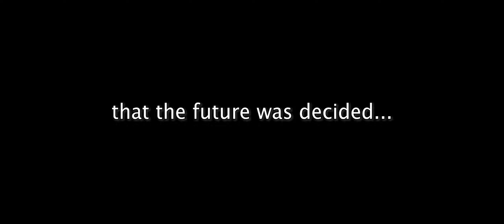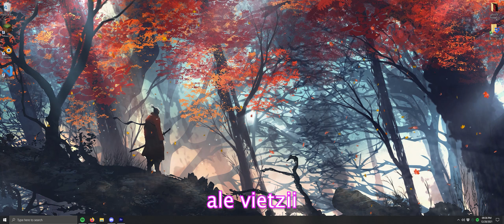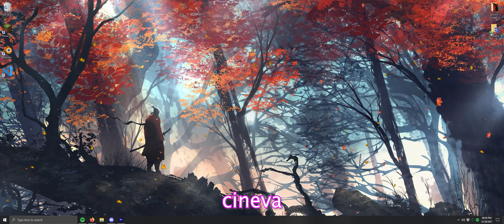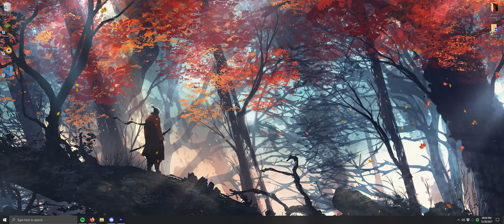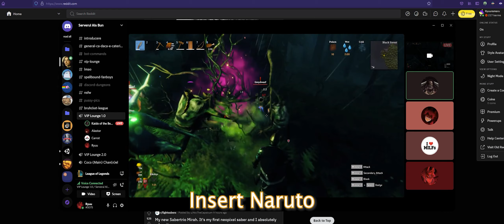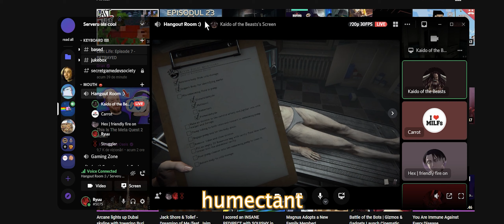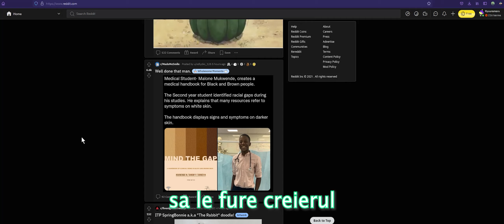Epic Mega-Montage #10: Maria (& Co.) Edition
Made by yours truly, the Ryuu-nator 3000.

Nici o Maria nu a fost ranita in crearea acestui videoclip... poate.

Nu pentru copyright, ci pentru curiosi (cu placere), melodii:

Sadness and sorrow - Naruto - Piano Cover
Les Indes Galantes, Nouvelle Entree - Rameau
Naruto's Theme - Naruto (zau?)
Wii Shop Theme
Sea Shanty 2 - Old-school RuneScape